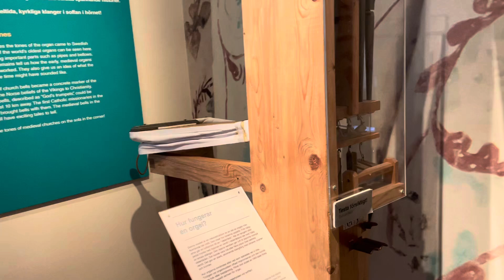Orgelmodellen på Historiska museet är åter i funktion.